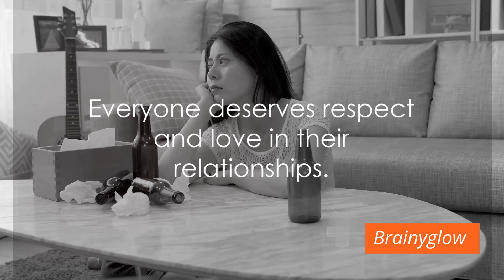Signs of Toxic Relationships: 5 Red Flags You Shouldn't Ignore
In this eye-opening video, we delve into the often overlooked signs of toxic relationships, drawing on fascinating psychological insights. Discover key red flags that can help you identify whether your relationship is healthy or toxic. From subtle manipulation techniques to the impacts on your mental well-being, we cover it all. Don't miss out on this essential knowledge - watch now and empower yourself to make informed decisions about your relationships. Together, let's break the cycle of toxic relationships and create healthier connections.